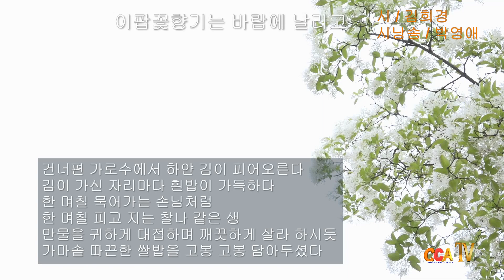[시낭송] 김희경 / 이팝꽃향기는 바람에 날리고 / 시낭송 / 박영애 (낭송시 선정)